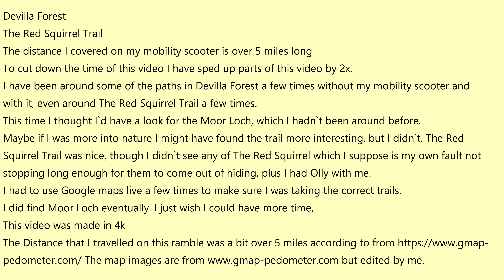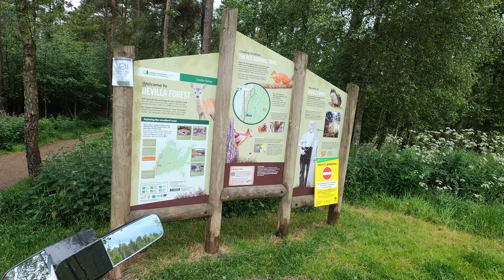Devilla Forest 14 06 2022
Devilla Forest
The Red Squirrel Trail
The distance I covered on my mobility scooter is over 5 miles long
To cut down the time of this video I have sped up parts of this video by 2x.
I have been around some of the paths in Devilla Forest a few times without my mobility scooter and with it, even around The Red Squirrel Trail a few times.
This time I thought I`d have a look for the Moor Loch, which I hadn`t been around before.
Maybe if I was more into nature I might have found the trail more interesting, but I didn`t. The Red Squirrel Trail was nice, though I didn`t see any of The Red Squirrel which I suppose is my own fault not stopping long enough for them to come out of hiding, plus I had Olly with me.
I had to use Google maps live a few times to make sure I was taking the correct trails.
I did find Moor Loch eventually. I just wish I could have more time.